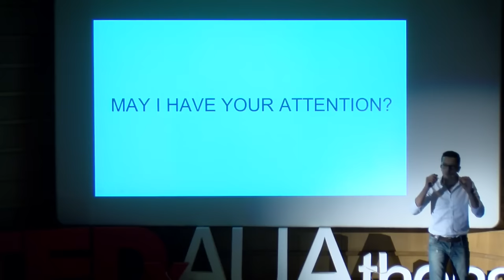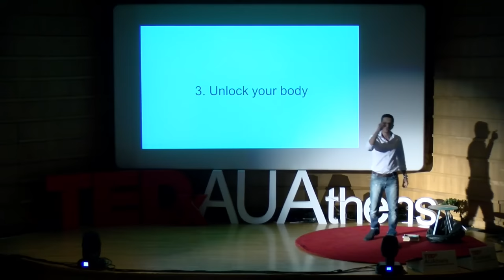May i have your attention | Savvas Trichas | TEDxAUAthens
Ο Δρ. Savvas Trichas απέκτησε πτυχίο στις Επιστήμες της Αγωγής στο Πανεπιστήμιο Κύπρου. Επιπλέον, εξειδικεύεται στην περιοχή της μη λεκτικής επικοινωνίας και της ηγεσίας. Συνεργάζεται με διάφορα πανεπιστήμια, όπως το University of Stanford και είναι ακαδημαϊκός επισκέπτης στο University of Durham. Διατηρεί επίσης συνεργασία με την Εθνική Ακαδημία Απόφοιτων FBI Αστυνομίας Κύπρου, για θέματα διοίκησης, επικοινωνίας και ανίχνευσης εξαπάτησης. Έχοντας μεγάλη εμπειρία στην μελέτη της ανθρώπινης συμπεριφοράς, έχει έρθει έτοιμος με τον κατάλληλο εξοπλισμό, για να πάρει από εσάς κάτι που πολλοί επιθυμούν... την προσοχή σας!
Dr Trichas holds a PhD in the field of Human Resources Marketing and Management and is currently a professor at the Ministry of Education and Culture of Cyprus and associate lecturer at the Open University of Cyprus. He is considered as a world class expert on human behavior. Moreover, Dr. Trichas has collaborated with several prestigious universities and organizations such as Stanford University, the Ministry of Education and Culture of Cyprus, and the FBI National Academy Associates Cyprus as professional development consultant and visiting lecturer. At TEDxAUAthens2018 he will try to get something from you that most people want… your attention!
 Dr Trichas is best known for his popular TEDx talks "May I have your Attention?" and "Knock Yourself Out, or Knock Them Out". He is a powerful keynote speaker that combines cutting edge research with instruction creating motivational moments with practical value. When he’s not on stage, Dr Trichas is on TV analyzing important concepts of his expertise such as body language, leadership, lie detection and psychology of communication.

Dr Trichas has collaborated with several prestigious universities and organizations such as Stanford University, the University of Durham, the Bank of Cyprus, and World Vision. He is also associated with the FBI National Academy Associates Cyprus Police where he serves as a guest lecturer under the topics of management, communication, and deception detection. Currently, Dr. Trichas as a part time lecturer at the Open University of Cyprus (Educational Management, postgraduate level), and as a full time instructor at the Ministry of Education and Culture in Cyprus. In addition, he reviews manuscripts for international high-impact scientific journals related with leadership and organizational behavior such as The Leadership Quarterly. His research interest focus in a specific nonverbal area, facial expressions. To be able to do so, he had to study the human face in depth. Consequently he became an official certified coder in the facial action coding system (FACS). FACS is a highly valid, widely used tool that combines anatomy with photo or video analysis observation to define exact facial muscle movement and intensity (Ekman, Friesen, & Hager, 2002; Trichas, 2015). This talk was given at a TEDx event using the TED conference format but independently organized by a local community.